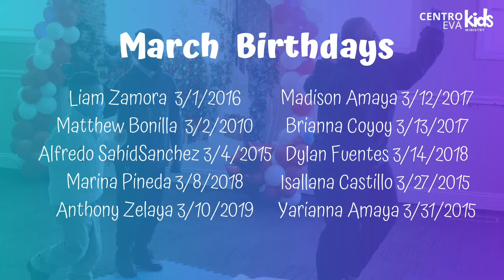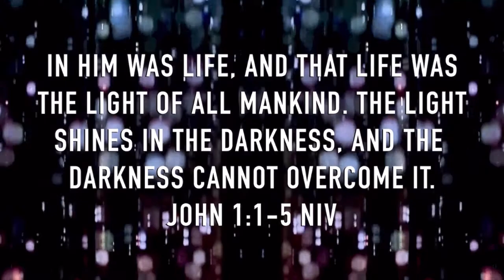Easter // Week One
Easter Weekend
Week One
3-5 Year Old Class
Week of April 2nd-4th

We Are The Children's Ministry of Centro Evangelistico DC